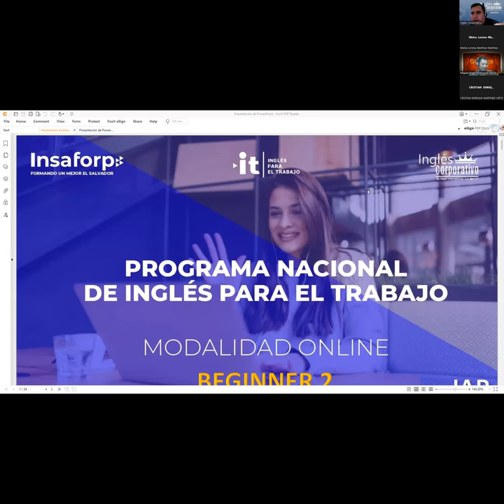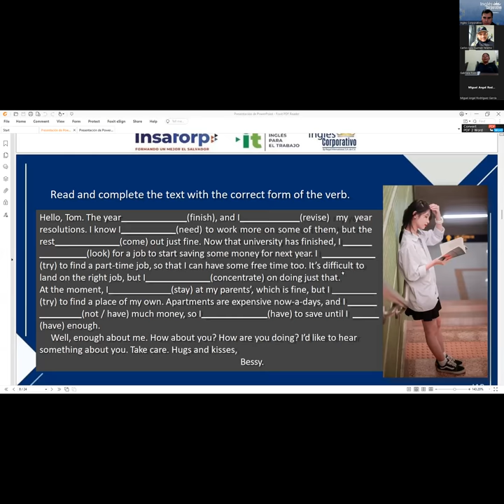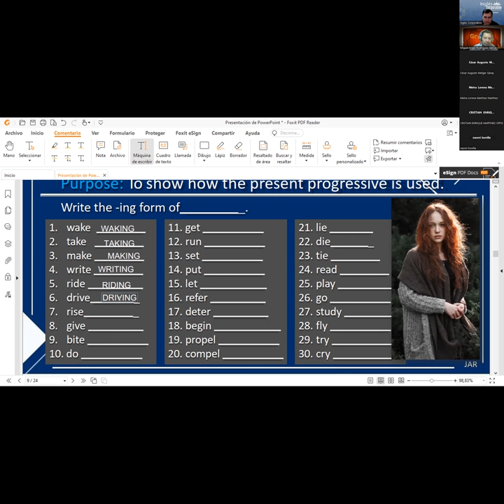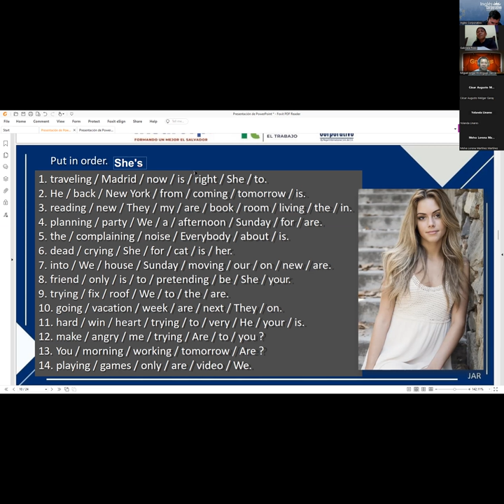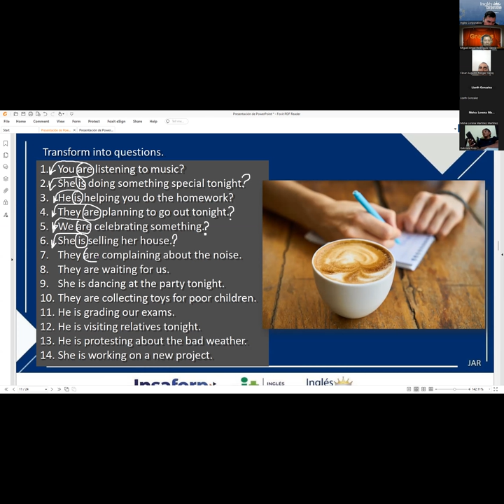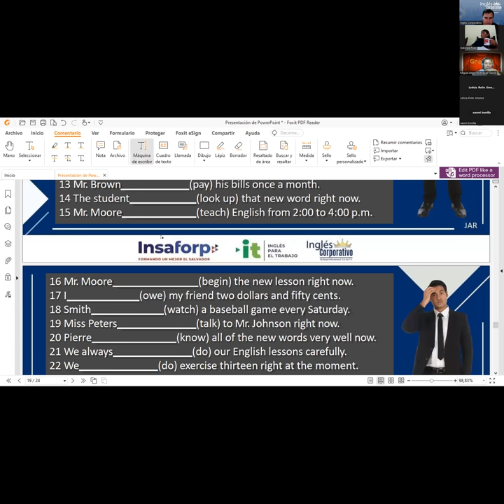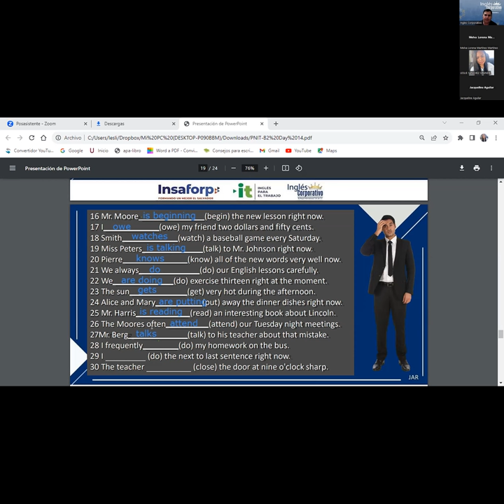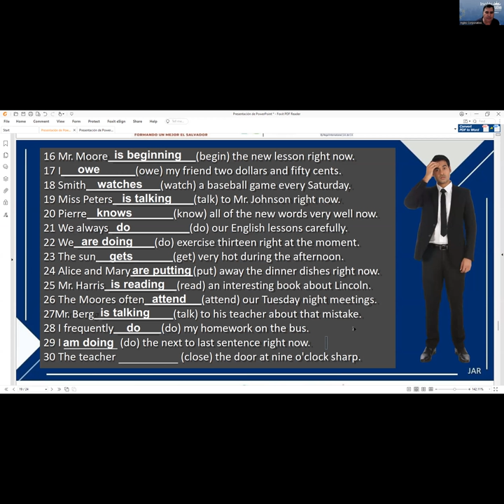Session 14 10-08-2023 29750-8048-0119/2023 RODRIGUEZ –Simple present for temporary situations.